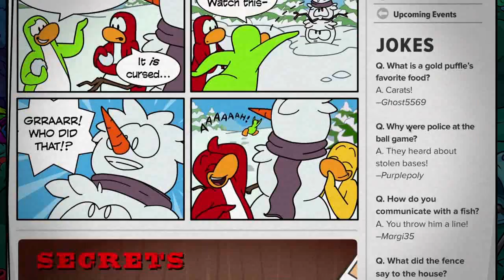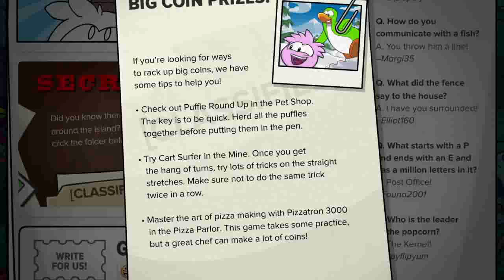L'Alerte aux Scoops - Le meilleur de 2013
Quelle meilleure façon de terminer une super année sur Club Penguin qu'avec des trophées ! Voici la toute première cérémonie des trophées de l'Alerte aux Scoops présentée par... ah, on ne va pas vous gâcher cette surprise. ;)